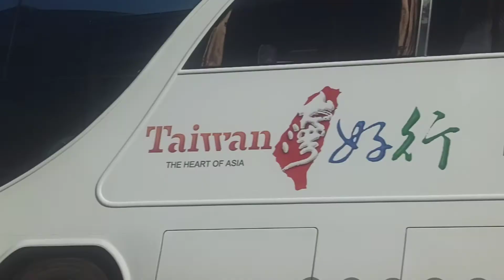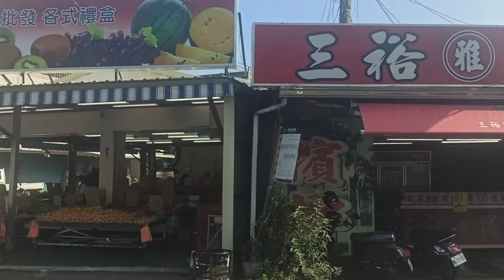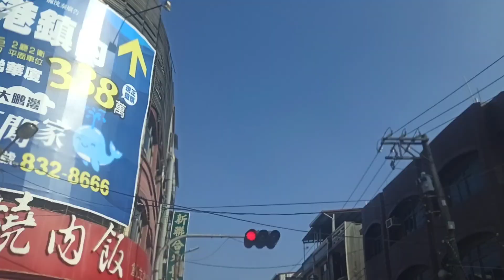屏東客運 503 KKA-8689 東港渡船碼頭-屏客東港站